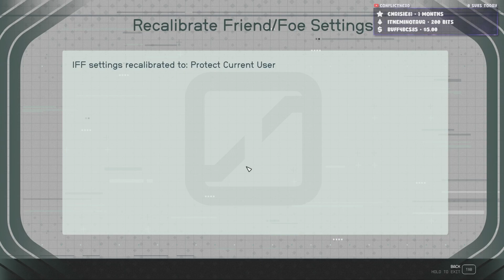ConflictNerd Plays STARFIELD: Part 29